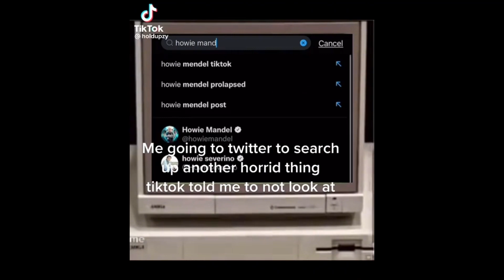TikTok Tuesday: HowieMandel breaks TikTok with a photo of an anal prolapse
The America’s Got Talent judge took over TikTok last weekend by posting a photo of a severe anal prolapse — which isn't as rare as we'd like it to be.